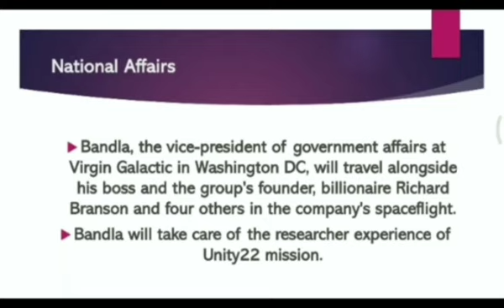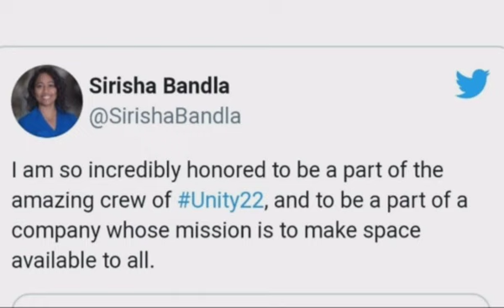Sirisha Bandla - भारत की एक और बेटी ने रचा इतिहास